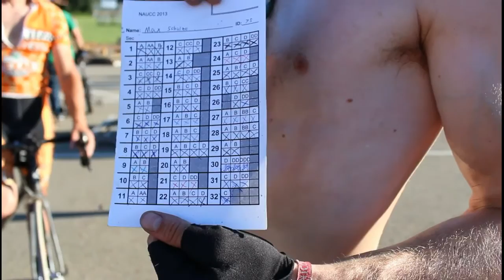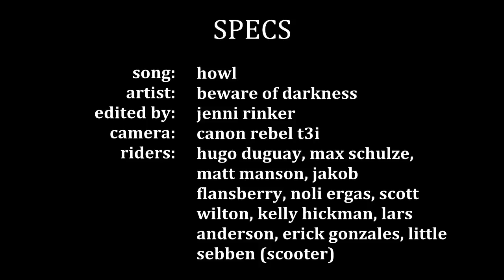NAUCC 2013 Trials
Footage from the Expert Trials competition at the 2013 North American Unicycling Convention and Championships, which took place on July 26, 2013 in Harmony, PA.  Filmed and edited by Jenni Rinker.

1. Max Schulze, USA
2. Jakob Flansbrry, CAN
3. Kelly Hickman, USA (honorary mention to Chris Huriwai, NZ)